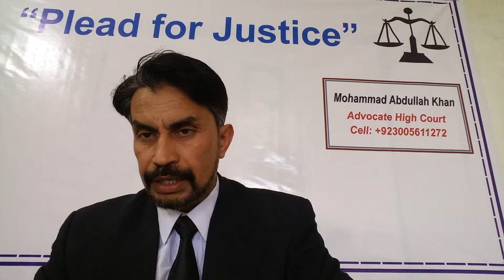Definition----- (Section---2) of CPC